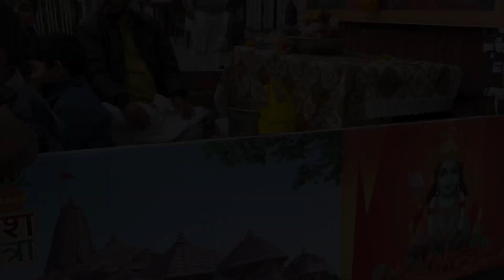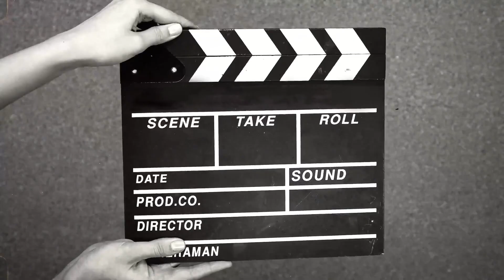Shree Ram ji ki Yatra Ayodhya Tak🙏🏻🙏🏻| Jai Shree Ram🙏🏻🧡